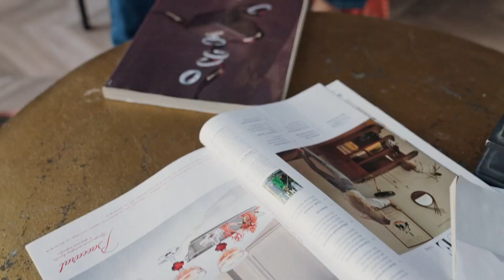It's No Good, Depeche Mode, Cover by ReBecca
Another song in my block honoring Depeche Mode.  All the vocals on this recording are done by me!  Enjoy!

'It's No Good' was written by Martin Gore during the three-month break between mid-May 1996 and mid-August 1996. Gore described having felt initially hesitant to record 'It's No Good' at the demo stage due to its apparent mainstream pop-like qualities.

Gore said in an interview:
"I specifically remember [It's No Good], and one of my friends will be very pleased that you asked about that one, because, there's a friend of mine named Denise D'Sylva, who lives in Australia, and I don't see her very often at all, but when I wrote that song, I thought that maybe it was a little on the "poppy" side. We always have this kind of like, line that we draw in the sand, and if a song crosses over too much, then it's like, 'Ohhh, we're not sure, what are we gonna do?' If we do it, we're gonna have to really change it or something. So I didn't think, 'Oh, this is an amazing song, this is a great hit', I was like, 'I'm not sure about it', and I actually remember playing it to Denise D'Sylva on a guitar, and she said: 'No Martin, that's it. You gotta do that. That's a hit.'"